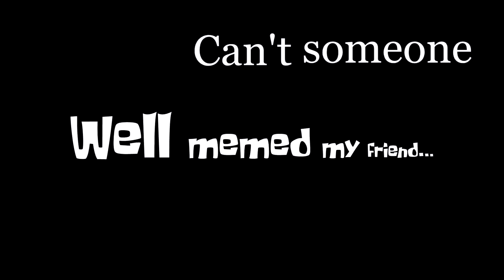StarWars Shenanigans!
I get into a bit of trouble and Floot teaches us about memes?